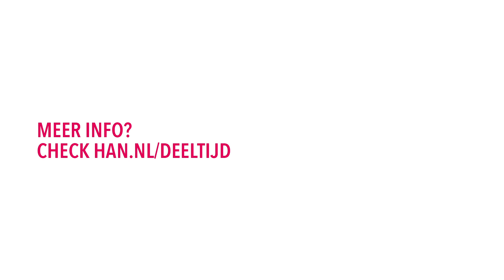HAN Deeltijdstudies | Aftermovie Leven Lang Ontwikkelen, hoe dan?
Hoe geef je Leven Lang Ontwikkelen vorm als professional, als organisatie en als opleiding?

De afgelopen jaren hebben de deeltijd opleidingen in de domeinen zorg, welzijn en sport, samen met vele partners uit het werkveld en tal van studenten, gewerkt aan een beter opleidingsaanbod voor werkend lerenden.

Wat al deze initiatieven delen is dat ze nieuwe samenwerkingsvormen creëren, bestaande muren slechten en traditionele rolverdelingen fundamenteel veranderen. Op 21 januari hebben wij met onze partners laten zien wat we de afgelopen jaren hebben bereikt en zijn we in gesprek gegaan over hoe we samen de toekomst op het gebied van leven lang ontwikkelen kunnen vormgeven.

Wil je meer weten over ons onderwijs aanbod voor werkend lerenden?